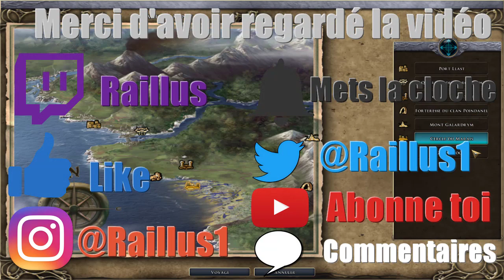L'intégrale NeverWinter Nights 2 Episode 70 (Alliance avec le Cercle du Marais) FR HD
Après le Clan Poindanel, nos héros se dirigent vers le Marais, mais la présence du Mal dans ce lieu rend la tache hardu